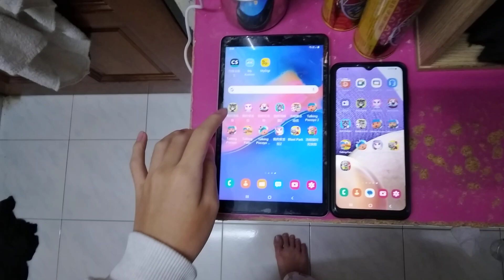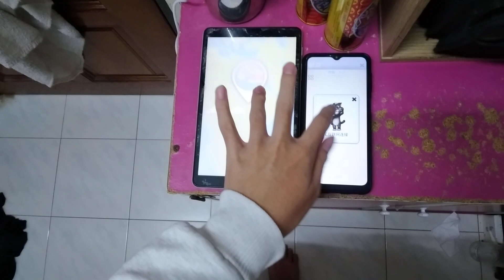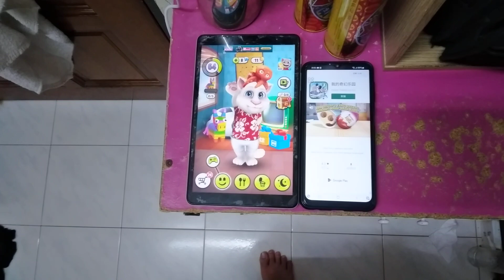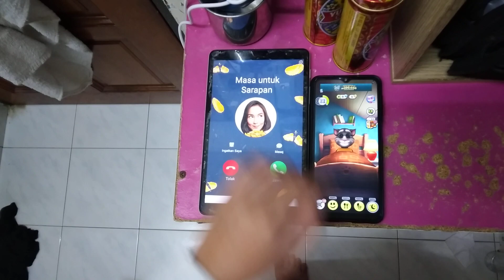My Talking Tom Echo 10871